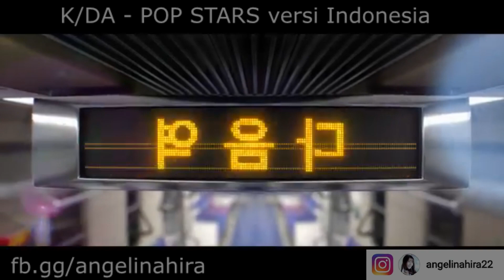K/DA - POP STARS [versi Indonesia] by Angelyn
This song just stuck so much on my head!
Great Job Soyeon, Miyeon, Madison Beer & Jaira Burns!

dan karena lagunya terus muncul di tl selama beberapa hari belakangan, ane jadi pengen coverin kan... XD despite being sick and having bad throat, and not so supporting diaphragm to hit powerful notes right now... hahahahahaha.

doing it in one shot, so sorry if i messed up on some notes.
Thank you guys for watching. hope you like it!

love, Angelyn

btw I'm doing gaming live streaming almost everyday on my facebook